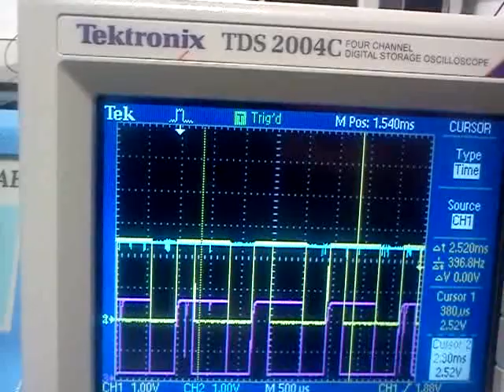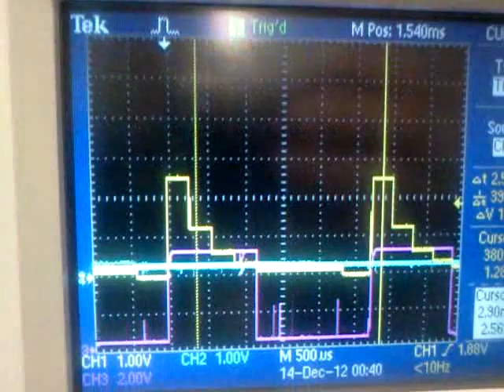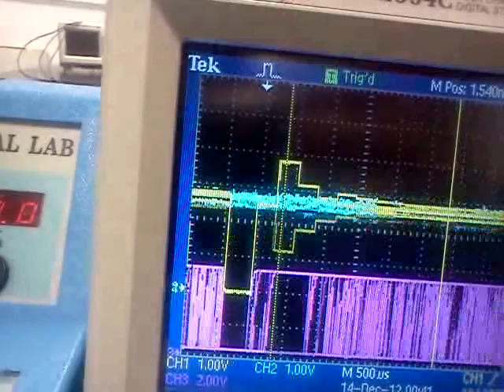DAC-SAR configuravel ate 12 bits 2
DAC realizado no âmbito do trabalho 5 de SAD, MEFT, 2012/2013